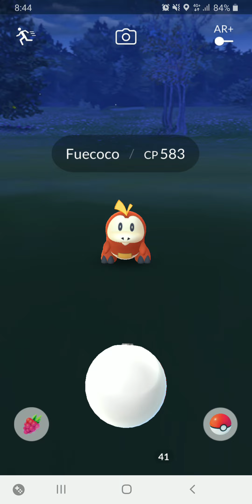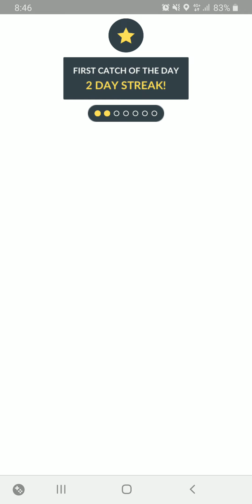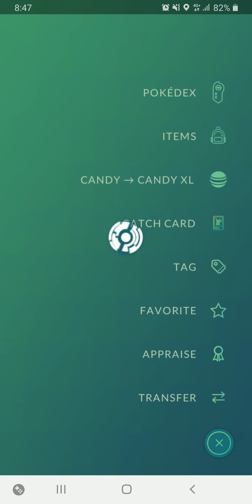[Pokemon Go] Special Tasks: A Paldean Adventure 1/5 Pt. 1